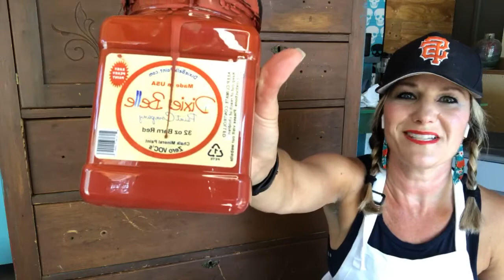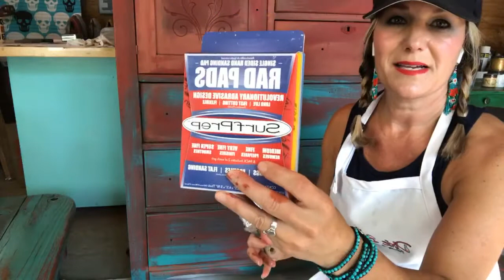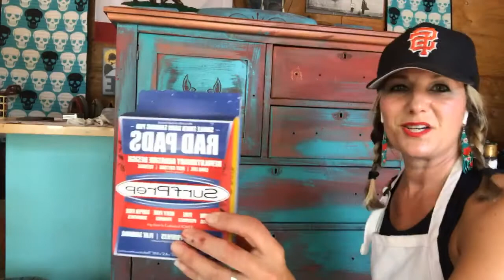How to Paint a Fun and Funky Boho Dresser with Dixie Belle Paint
Part 1 of 2 -Painting a Fun Boho Turquoise and Red Dresser. Angie of the Painted Feather by Angie gives you tips and tricks! Follow her at The Painted Feather by Angie on Facebook, thepainted_feather on Instagram, @thepaintedfeather on TikTok and find her